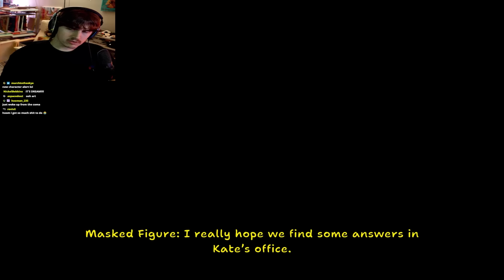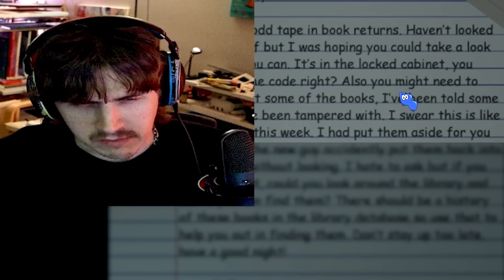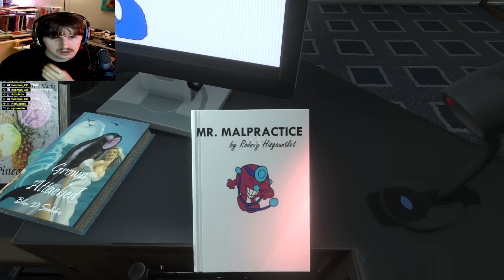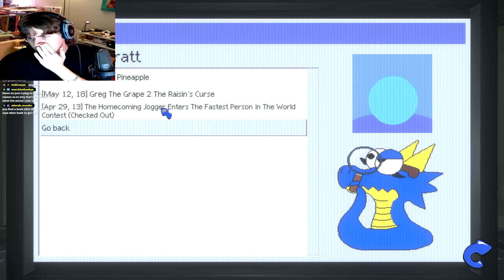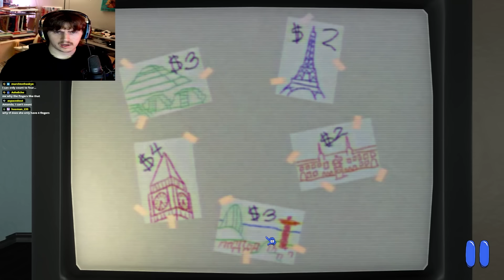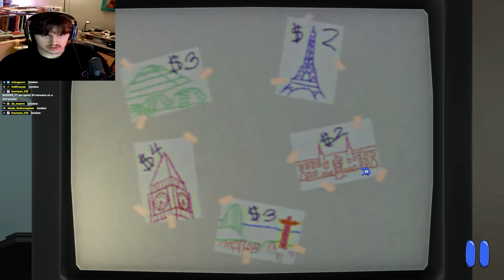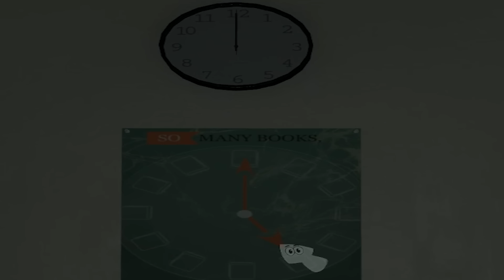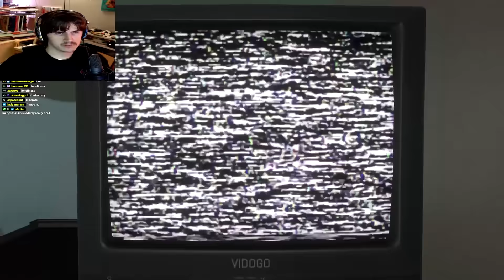Amanda the Adventurer 2 is challenging my intelligence... and I think its winning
Amanda the Adventurer 2 is out, and already confusing me! Perfect!
Black Friday Mousepad sale happening now! buy 2 get 2!!

Main🎮 - @Kryoz
VODS - @KryozTV